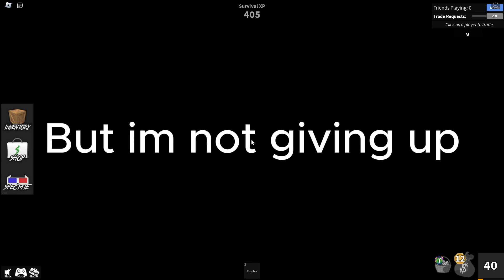MM2,Beating TEAMERS & CAMPERS.. (Murdery Mystery 2) 😃